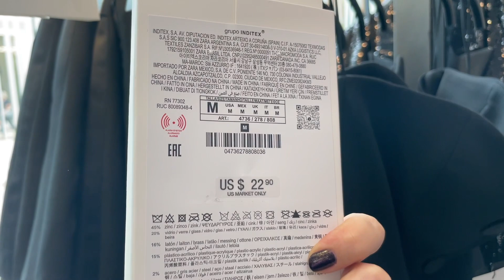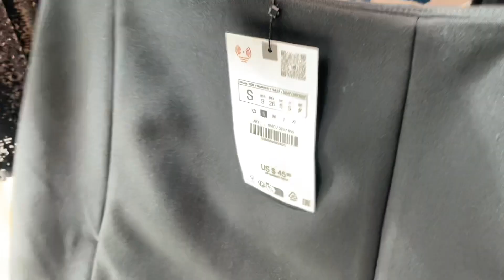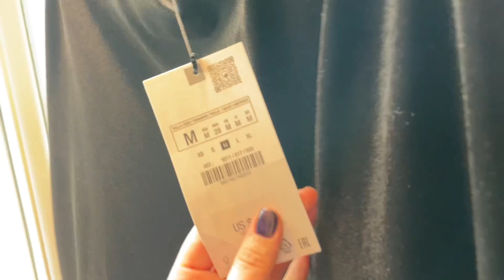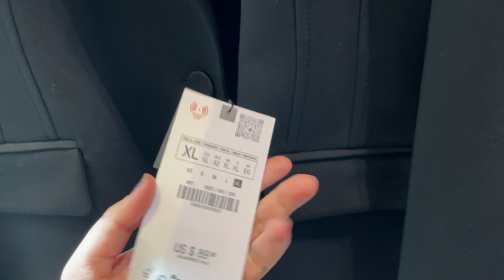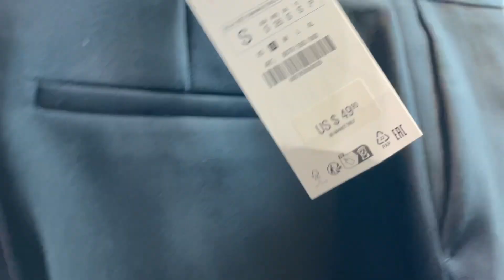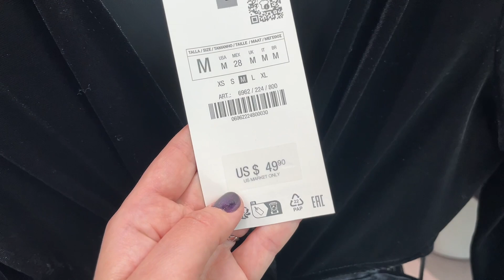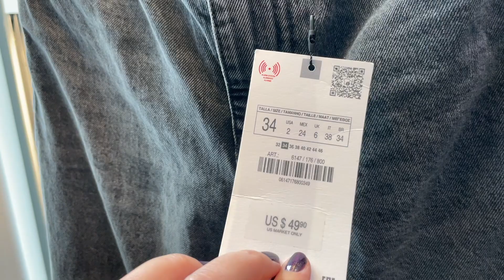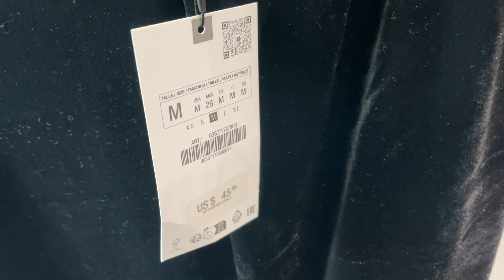ZARA NEW FESTIVE COLLECTION / HOLIDAYS 2023 FASHION 'NEW IN'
Premiering the new 'Festive days' collection at ZARA - elegant sequin dresses, corsets, smoking blazers with dress pants, jeans, embellished knit tops, vests, overalls, silver sandal pumps, evening sock boots, statement earrings, and more. Please, enjoy watching!